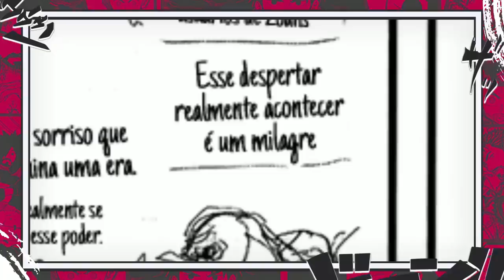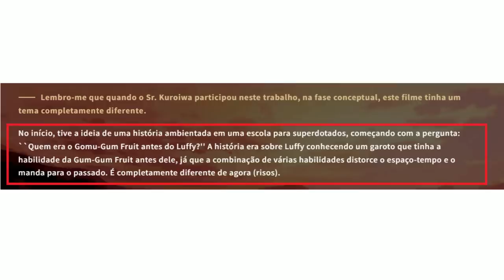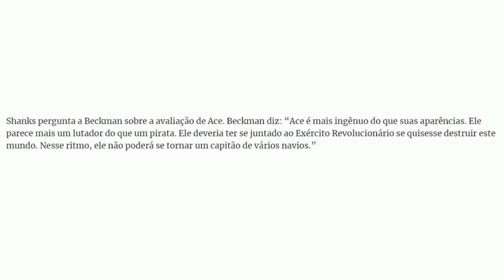O JOYBOY ANTES DE LUFFY-O USUARIO ANTERIOR DA GOMU GOMU NO MI DESPERTOU O ROBO ANCESTRAL HÁ 200 ANOS